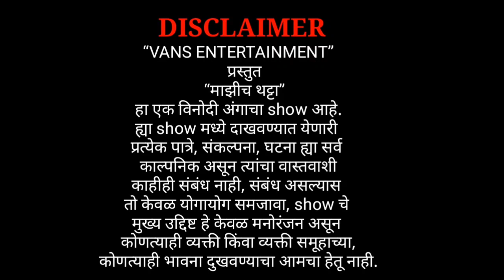माझीच थट्टा - Episode: 06│Majhich Thatta│VANS Entertainment │Marathi Funny/Comedy Video │2021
❖"माझीच थट्टा" ह्या show मध्ये सर्वांचे स्वागत."

VANS ENTERTAINMENT" प्रस्तुत "माझीच थट्टा" हा एक विनोदी अंगाचा कार्यक्रम आहे.
ह्या कार्यक्रमात आम्ही वेगवेगळ्या पाहुण्यांना बोलावून त्यांची विनोदी अंगाने मुलाखत घेत असतो.
आता चला तर मग बघुया काय काय गमतीजमती होत आहेत. या मनोरंजनाचा आस्वाद घेण्यासाठी video शेवटपर्यंत बघा. धन्यवाद! 🙏

⚫Directer & Producer-
Nitish Pawar

⚫Writing and Editing by -
Vinay Jadhav

★Cast-
Nitish Pawar As Shivnath Thoke
Vinay Jadhav As Sundarrao Mane